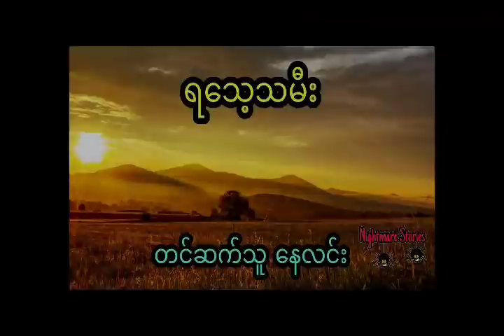ကံကြမ္မာဆိုးတွေရင်ဆိုင်ရတဲ့ ရသေ့သမီး (အစအဆုံး)